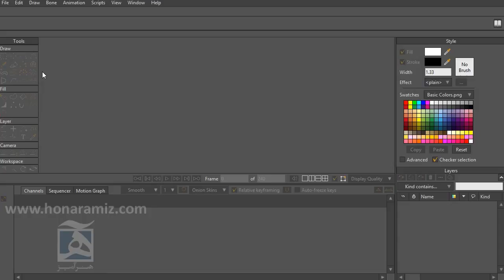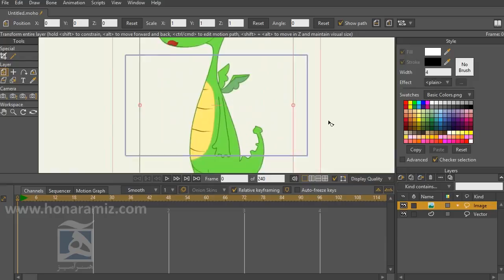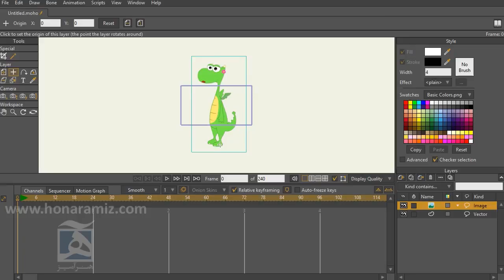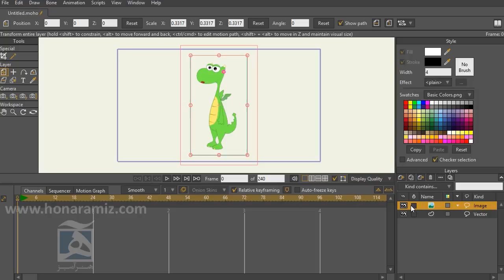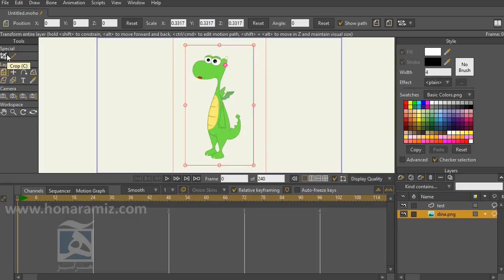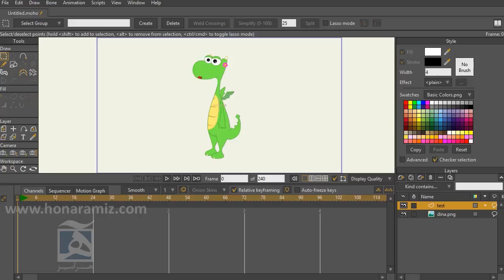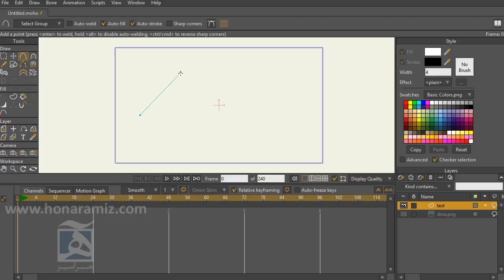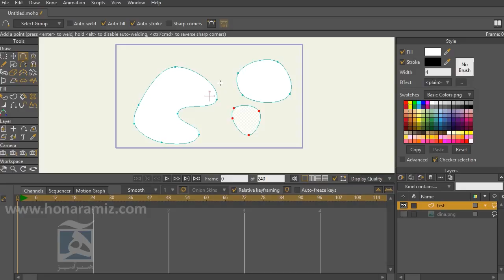آموزش فارسی انیمه استدیو جلسه دوم کار با لایه های Image و Vector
در جلسه دوم آموزش فارسی انیمه استدیو به سراغ نحوه ورود تصاویر به موهو وکار با آنها می رویم.در ادامه ضمن آشنایی اولیه با ابزار Add point با لایه های Vector نیز آشنا خواهیم شد.این ویدیو بخشی از آموزش فارسی انیمه استدیو موجود در سایت می باشد.